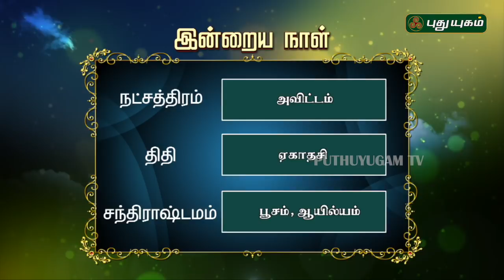இன்றைய ராசி பலன் | Indraya Rasi Palan | தினப்பலன் | Mahesh Iyer | 09/10/2019 | Puthuyugam TV